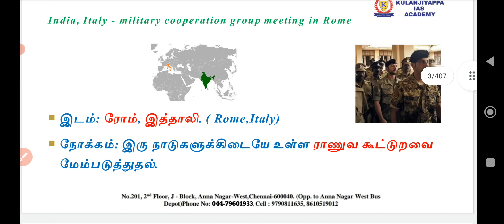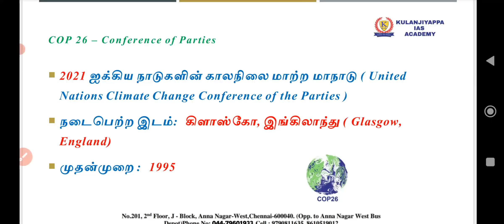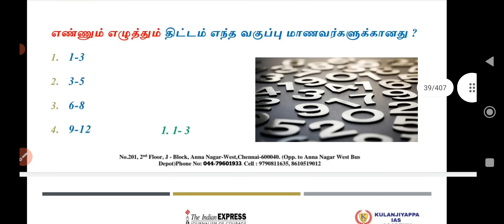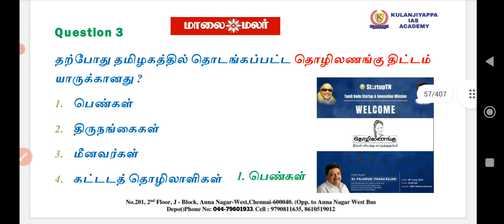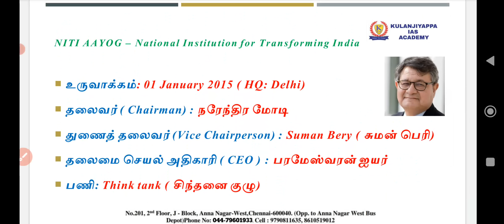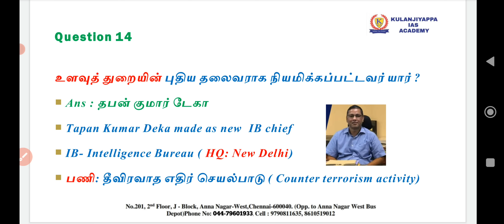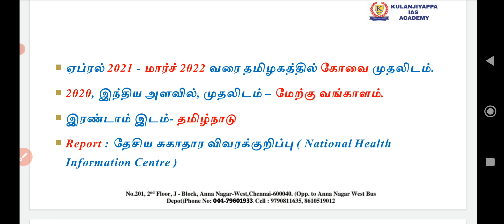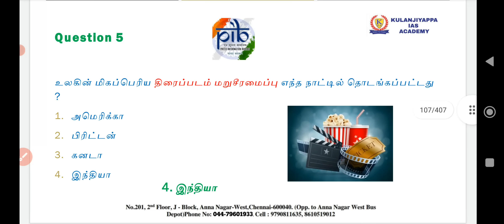TNPSC GROUP 4 IMPORTANT CURRENT AFFAIRS|JANUARY - JUNE 2022